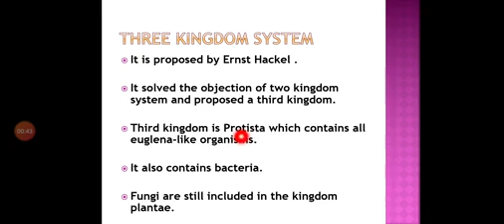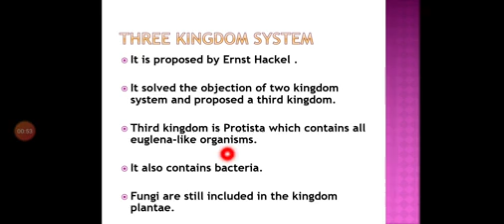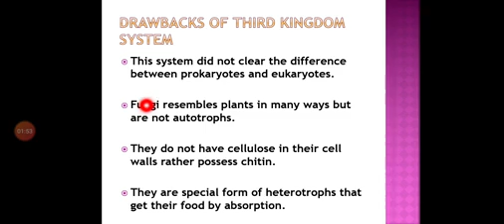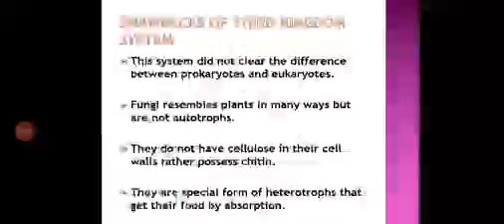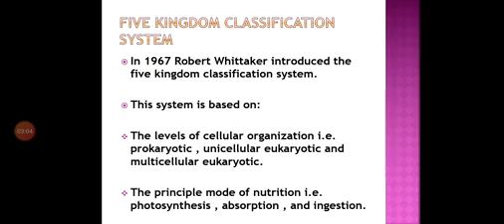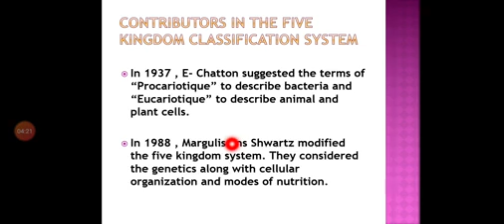Chapter No.3 Three kingdom system | Five kingdom system classification 9th grade